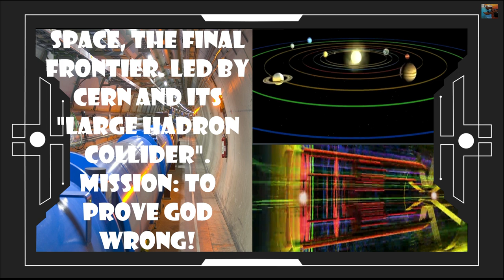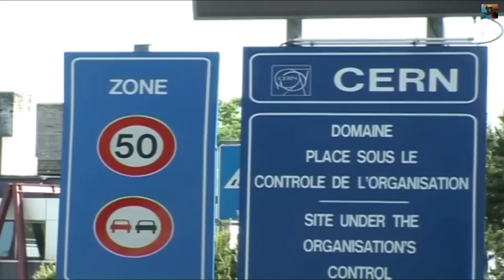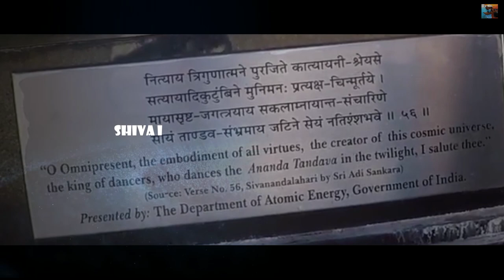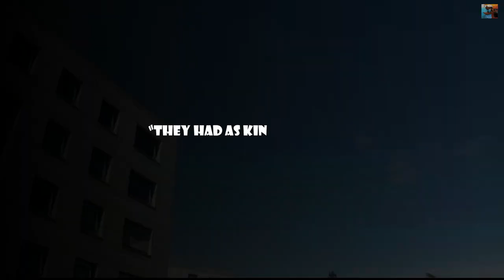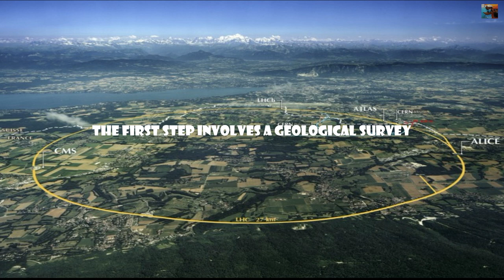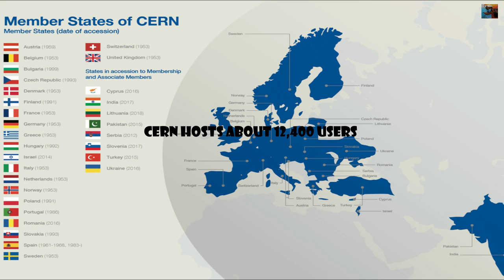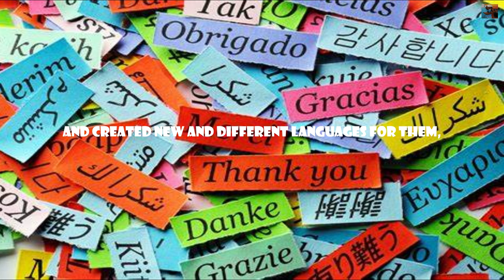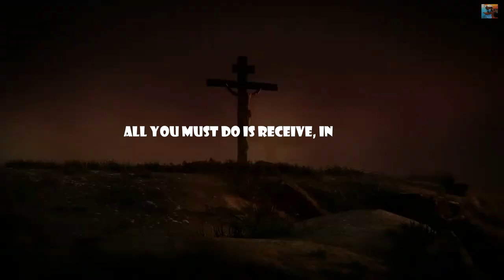"CERN", and its Super Collider, the Underground Face of the Tower of Babel?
Space, the final frontier of "CERN", or are they pushing the envelope into places and spaces forbidden by God, no pun intended. Especially when that goal is to explore alternative viewpoints of the universe and its cosmological origin. Financially supported by  political and military interest and dark unknown forces, contrarily opposing the popular belief that both heaven and earth were created by God.
Whatever the opinion, the message of the cross is my primary concern.
And my objective is to inform everyone who watch this video that Jesus Christ died for their sins, and he alone is the only one who can forgive sin, and offer them Salvation, and Eternal life.
The problem is, life as we know it, is fleeting, and the reason; there are far more evils in the world then there where in the last three decades.  So, it is of the utmost importance that the Message of the Cross be broadcast and heard all around the globe.
The choice is yours; you are either one Confession away from Salvation or one Heartbeat away from Judgment.

Don't let it be said too late.